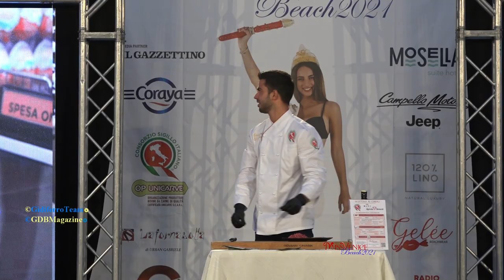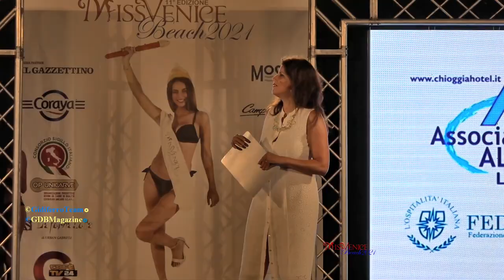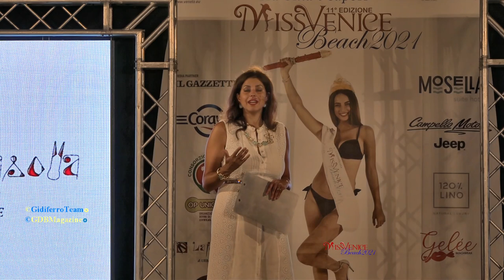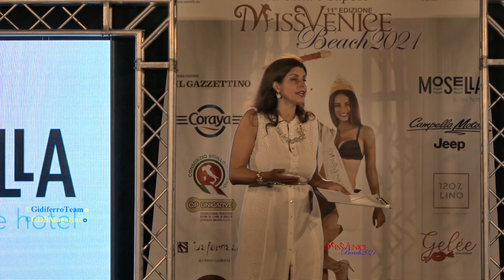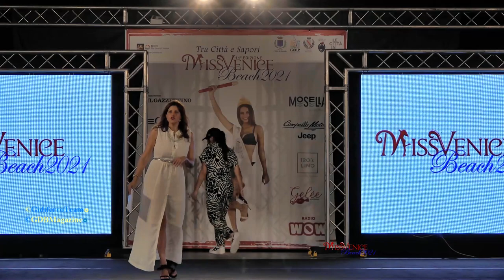Miss Venice Beach 2021 Quarta Tappa - "InDiga" - Sottomarina - Venezia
Sottomarina-Venezia, venerdì 23 luglio 2021. La 4^ selezione di "Miss Venice Beach 2021" che si è tenuta venerdì 23 luglio, nell'area "InDiga" locale che, si trova nella splendida località marittima di Sottomarina, ha visto anche questa volta  mettersi in gioco 15 ragazze, presentate dalla splendida Elisa Bagordo, ha riscosso come sempre un ottimo successo. A vincere la terza tappa è stata la studentessa padovana Elena Porta, che ama la moda e la musica.
Attenzione: ricordiamo che, il pulsante "Abbonamenti" verrà attivato tra non molto.